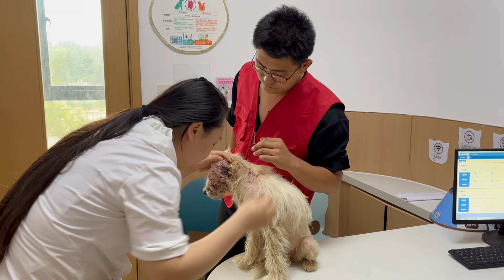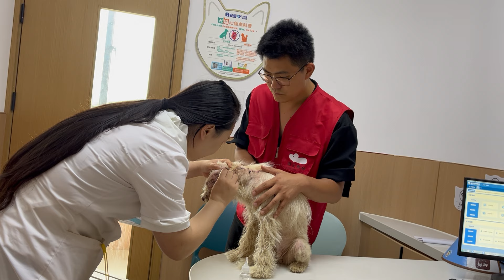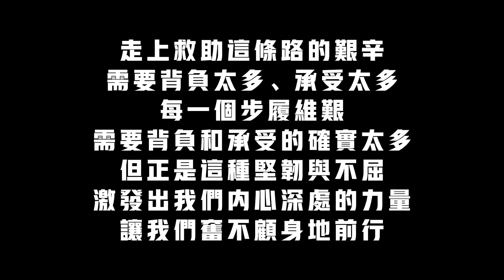三條狗狗同時住院治療，可憐的虎子還患有肺炎，可把主人愁壞了！